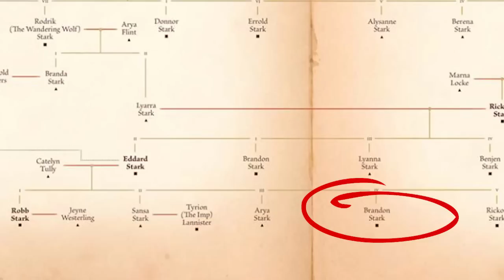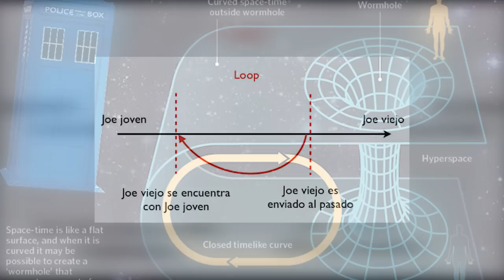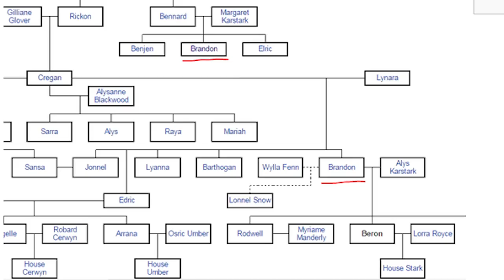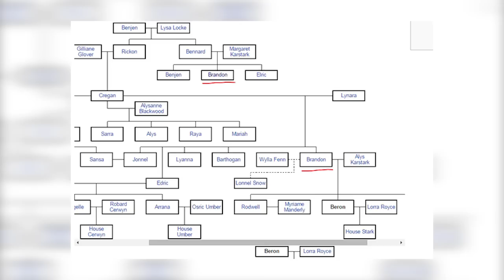"Brandon Stark, Titiritero del Tiempo"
Si esto es cierto, es probable que Bran esté detrás de casi todo lo que pasa en el mundo de Juego de Tronos. Una teoría que lo cambiará todo.

Game of Thrones series by HBO

Juego de tronos (Game of Thrones en inglés) es una serie de televisión estadounidense de fantasía medieval, drama y aventuras creada por David Benioff y D. B. Weiss para la cadena HBO. Está basada en la serie de novelas Canción de hielo y fuego, del escritor estadounidense George R. R. Martin, cuyo primer libro se titula Juego de tronos.